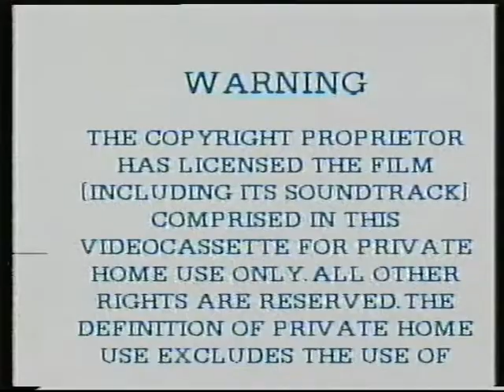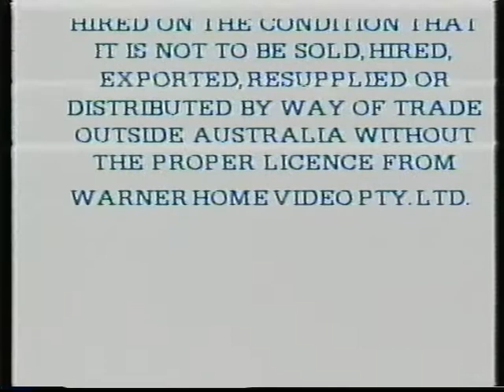Opening to Go For It 1985 VHS (Australia)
As I mentioned before, this came from the batch of tapes I brought in Warrnambool while on holiday.

Contents to be added later...